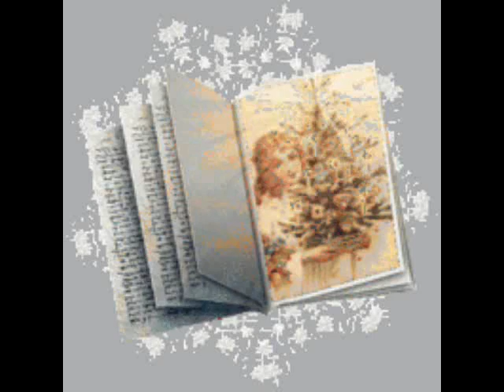Sabor a mi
Una cancion inolvidable,  interpretada por el trio los Panchos y Eydie Gorme